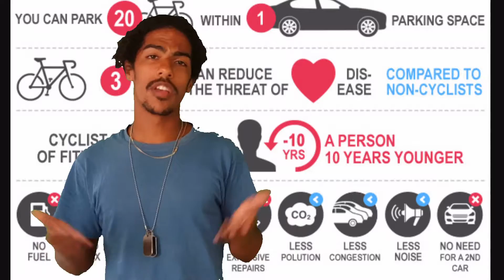Let's make America a biking country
I love bike riding. It makes everything so much easier. Do you have a bike?

Vine: MomoJiri
Skype: MomoJiri-
Pokemon x/y friend code: 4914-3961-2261\